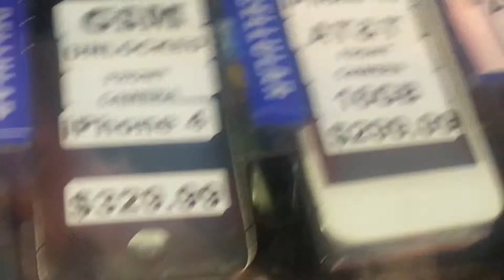Gp 2/1/14 iqbal